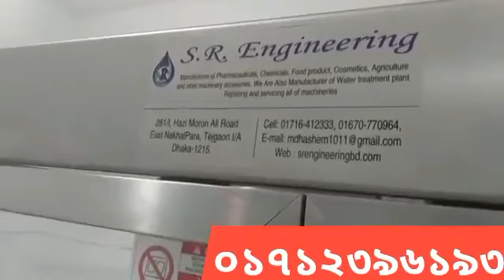automatic oilFilling Machine soybean oil Filling Machine সয়াবিন তেল ফিলিং ক্যাপিং অটো মেশিন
automatic soybean Oil Filling Machine liquid Filling Machine soybean oil Filling Machine  সয়াবিন তেল সরিষার তেল ফিলিং ক্যাপিং অটো মেশিন আমরা এই মেশিন বিক্রি ঘন্টায় ২০০০. লিটার ফিলিং ক্যাপিং অটো মেশিন আমরা এই মেশিন বিক্রি করি